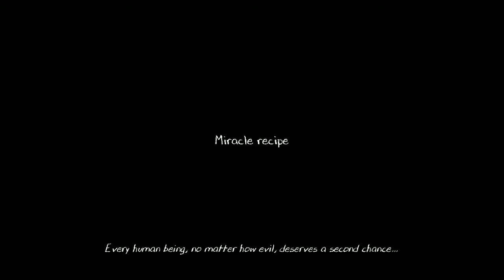Evil Nun 2 Secret Ending | Ghost Mode | Full Gameplay Hindi👈| Version1.1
Evil Nun 2 Secret Ending | Ghost Mode | New Update Version.1.1 | Full Gameplay Hindi ✔️

Hey Dosto,

What's New ✔️

In this update you will:

-Discover the true ending and learn about Madeline and Rod’s story
-Enjoy new cinematics
-Solve new puzzles
-Meet the new character: Nazrat
-Try the improved clue system
-Learn with a better tutorial
-Lots of bugs fixed!

Don’t wait anymore and update your game right now!

About This  Game =👇

Escape the Nun in the best Keplerians thriller, the horror escape games lovers!

Evil Nun is back, but this time get ready for a different level of horror in the Nun games school!

We already know you are a lover of Kleperians horror games, so stop waiting right now and start playing one of the best horror games you will ever play in your life. If you ever wanted to enjoy a big Evil Nun update, this will now be your new favourite horror game for sure.

You are a big fan of horror games 3D, haunted house games, adventure escape games and all types of horror games, but what you have been really waiting for is to play again the Nun game. From all the scary stories you have heard and all of the terror games you have played, this scary granny's one is by far the worst, and we know you love it!

That's why we are bringing Evil Nun back in one of the best scary escape games we have ever made! Here, you will face dangers with the same level of threat as a serial killer, like Mr. Meat, or even the scary ice cream man from Ice Scream, Rod. Say “Hello neighbor!" again to one of your most beloved horror characters.

From all the free scary games, Evil Nun 2 is the one that will give you the most nightmares, more than any horror stories. If you want horror games for kids, this is definitely not your game, because our game will surely jumpscare you while feeling the anxiety of a horror escape room.

Evil Nun part number 2 will be for sure an amazing terror experience, but it will also offer you to know about the dark past of Sister Madeline the scary granny that stars our creepy games saga. Be ready to survive the different thriller scary stories you will be trapped in while trying to beat the Nun game.

escape!